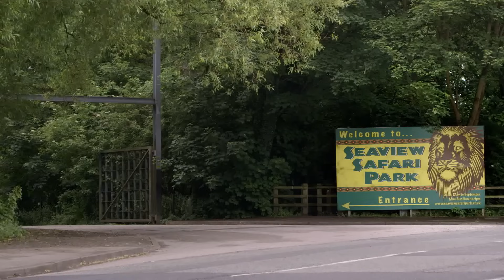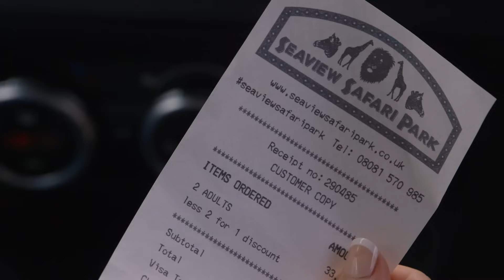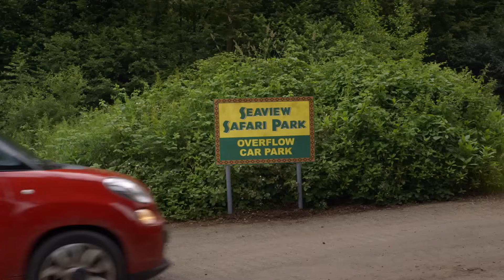John and Kayleigh Kidnap A Monkey | Peter Kay's Car Share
Is this what John and Kayleigh get from playing truant

Also...how did nobody notice a monkey on the roof?

Series 2, Episode 3 : Kayleigh is desperate for a day off and is trying to twist John's arm to bunk off to the zoo. Will he listen to her?

Peter Kay and Sian Gibson star as assistant manager John Redmond and promotions rep Kayleigh Kitson in this comedy series. Working together at an out-of-town supermarket, they are given a company car, but it comes with one condition: They have to share rides together. Without a choice in the matter, the pair are forced to get to know each other during their daily commute. Will they get along from one day to the next? The drama unfolds as John and Kayleigh deal with quirks like lateness and forgetfulness.